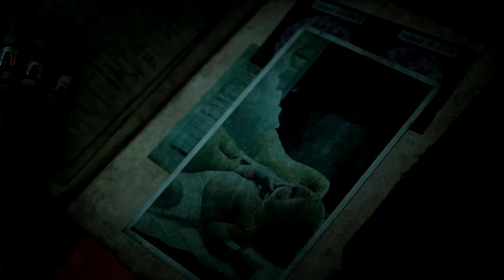Gears Of War 5 Walkthrough Part 6 "Dirtier Little Secrets"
Gears Of War 5 Gameplay Walkthrough Part 6 includes the chapters “Source Of It All”, "DirtierLittle Secrets" and "Fighting Chance". This walkthrough for Gears Of War 5 on the Xbox One and PC will include the Full Game, Main Campaign, Cutscenes, Gameplay and Ending.

Gears 5 is a third-person shooter video game developed by The Coalition and published by Xbox Game Studios for Xbox One, Microsoft Windows and Xbox Series X/S. It is the fifth installment of the Gears of War series and the sequel to Gears of War 4.

Gears 5 focuses on Kait Diaz (Laura Bailey), an Outsider who is descended from Myrrah, Queen of the Locust Horde. As Kait, the player must uncover the origins of the Locust and the truth behind her family history. Gears of War 4 protagonist James Dominic "JD" Fenix (Liam McIntyre), his best friend Delmont "Del" Walker (Eugene Byrd), and JD's father Marcus Fenix (John DiMaggio) also return.